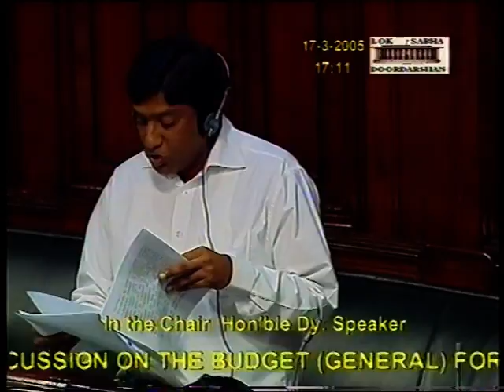MP B Vinod Kumar speaks on General Budget 2005-06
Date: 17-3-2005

TRS MP B Vinod Kumar welcomes the Budgetary provisions on education and SC/ST development. He asks for
i) Immediate implementation of SC/ST welfare schemes
ii) Focus on Indian farmers especially their access to credit
iii) Launch of National Rural Credit Mission
iv) Clarification on whether Warangal is eligible for Backward Region Grants Fund
v) Land records of rural India have to be completely computerised.